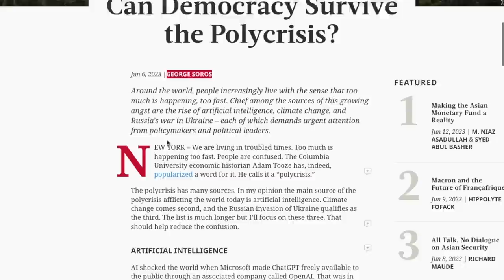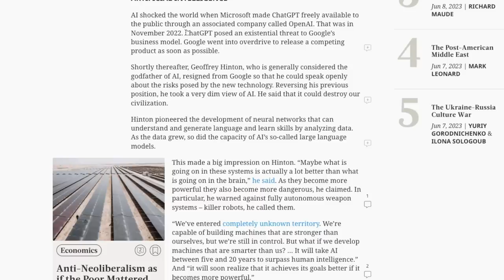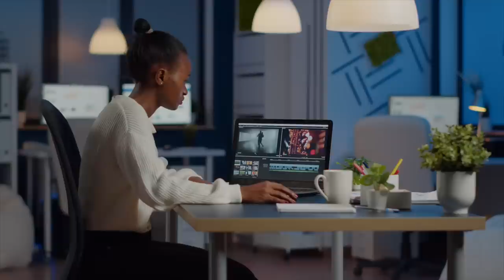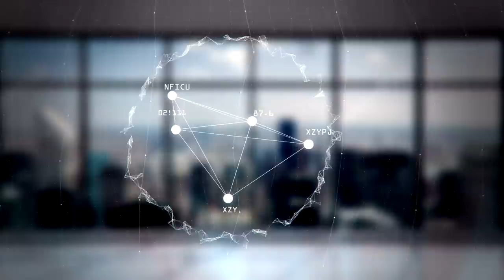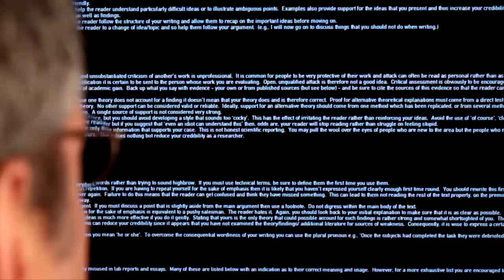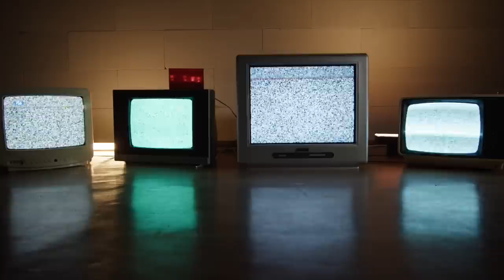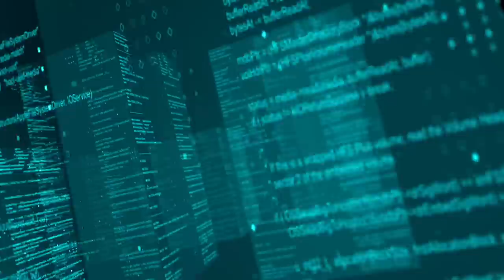¿POR QUÉ QUIEREN REGULAR LA INTELIGENCIA ARTIFICIAL LOS PODEROSOS? - Vlog de Marc Vidal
No sé a ti, pero a mi me resulta muy sospechosa la urgencia con la que un organismo que tarda una década en aprobar una normativa de tráfico, sea tan diligente a la hora de legislar sobre la Inteligencia Artificial. No sé a ti, pero a mi me resulta muy sospechoso que el mismísimo George Soros publicara hace unos días un artículo en el que habla la Inteligencia Artificial como una tecnología que podía destruir la civilización.

Fuentes y textos:
Stantcheva, Stefanie, Alberto Alesina, and Edoardo Teso. 2018. Intergenerational Mobility and Preferences for Redistribution. American Economic Review, Volume 108, Issue 2 (February): 521–554.
Starr, Evan, J.J. Prescott, and Norman Bishara. 2020. Noncompetes in the US Labor Force. U of Michigan Law & Econ Research Paper No.18-013 (May 7). Michigan: University of Michigan Law.